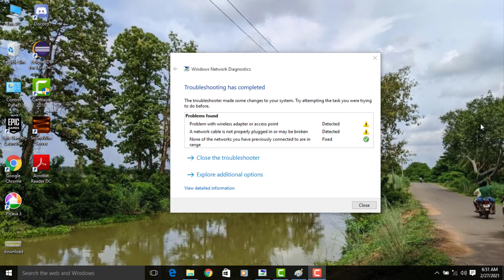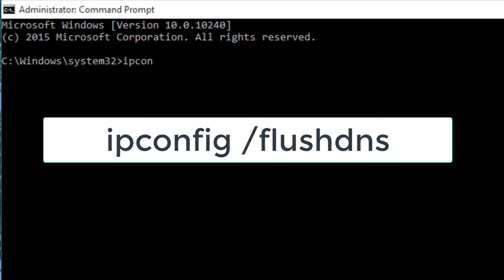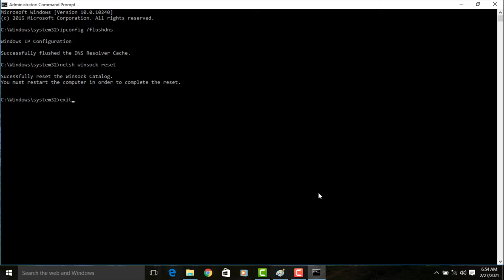How To Fix Problem With Wireless Adapter or access Point Error - Windows 10 / 8 / 7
In This Tutorial How To Fix Problem With Wireless Adapter or access Point Error - Windows 10 / 8 / 7